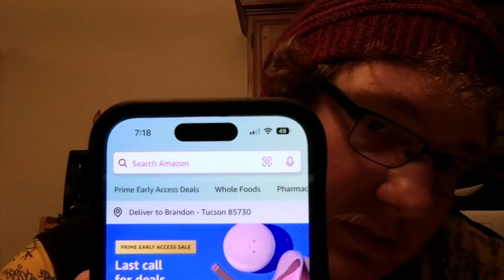I'm Finally Moving to Florida!!!!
Hey guys, in this video I discuss why I've been absent for nearly a month and what's been going on. Between all the packing and stress I have barely had any time to myself. I've not been playing games, and I barely had enough time to re-record this and upload it since the last one failed to do so for some reason. I hope you all stay safe, have a safe and happy Halloween and I can't wait to possibly be back with a new location and office space. I may upload some update vlogs while we are in the process of moving.